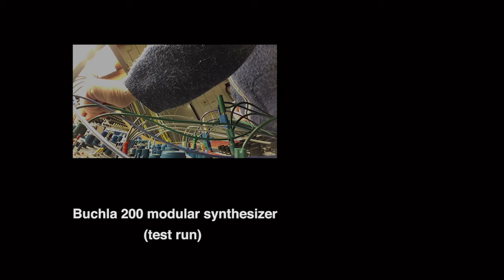Buchla 200 modular synthesizer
(test run)
EMS Elektronmusikstudion_2018